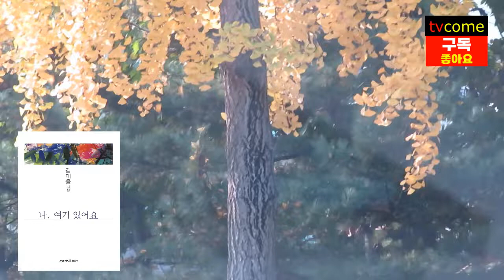장미화의 노래 "어디쯤 가고 있을까(Where Would He Be)". 우리의 사랑은 어디쯤 가고 있는 것일까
우리는 어디쯤 가고 있는 것일까?
가을이면 더욱 그런 생각이 드는 것은
낙엽을 따라가는 바람의 그리움같은 것은 아닐까?
나의 사랑은 어디쯤 가고 있을까
우리의 인생은 어디쯤 가고 있을까